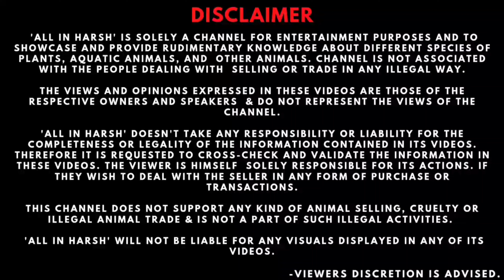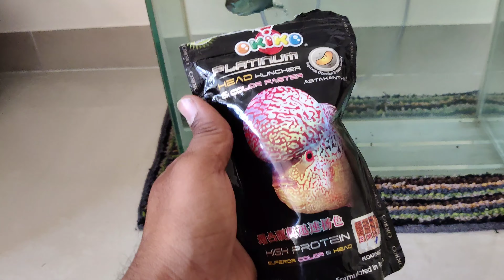Etna Sasta Aquarium light (₹130) mere Flowe Horn fish ke liye 😧